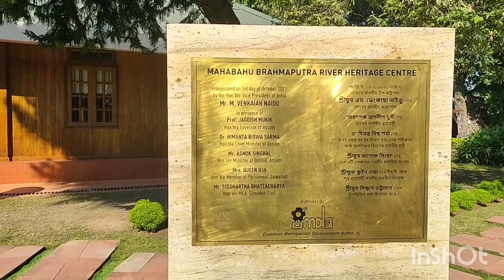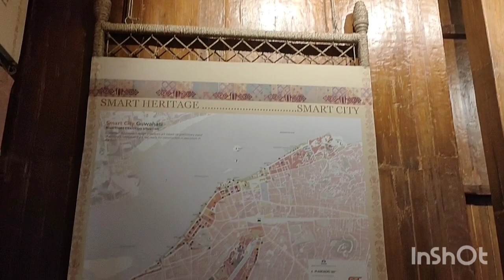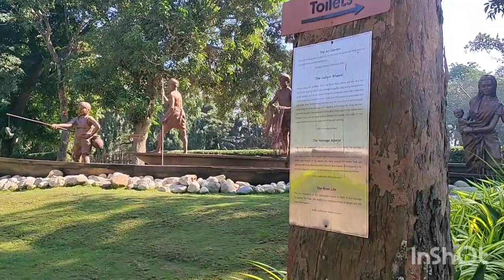Brahmaputra River Heritage Centre || Panbazar Guwahati